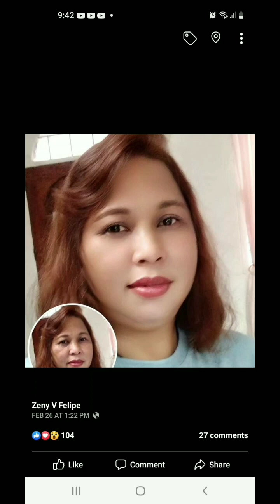paano pasarapin watch this kindly subscribe my channel @felipefamilyvlogs thanks